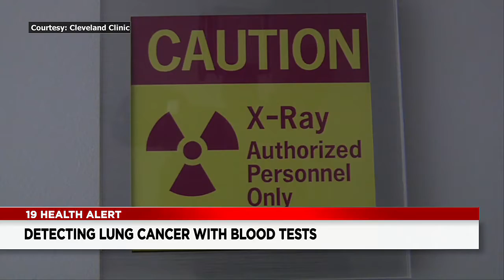Cleveland Clinic experts explain how new blood tests can detect lung cancer